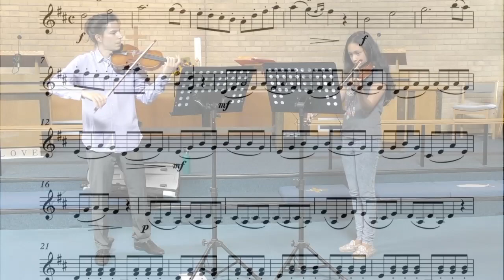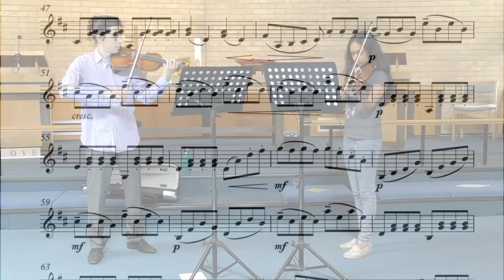Millies - Violin Concertino in the Style of Mozart (arranged for Two Violins)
Hans Millies (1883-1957) was a German violinist and composer, student of Joseph Joachim and Andreas Moser in Berlin. He is known to this day for his students concertos (In the Styles of Mozart and Haydn) but in his youth he was concertmaster and conductor of several orchestras in Germany, China and Japan.

This delightful intermediate concertino is the ideal piece to get a grasp on the Classical style and its technical aspects on the violin.